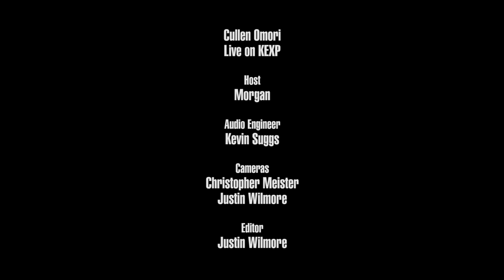Cullen Omori - Full Performance (Live on KEXP)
presents Cullen Omori performing live in the KEXP studio. Recorded April 2, 2016.

Songs:
Two Kinds
New Misery
Poison Dart
Cinnamon

Host: Morgan
Audio Engineer: Kevin Suggs
Cameras: Christopher Meister & Justin Wilmore
Editor: Justin Wilmore